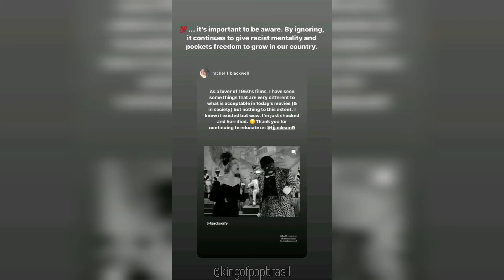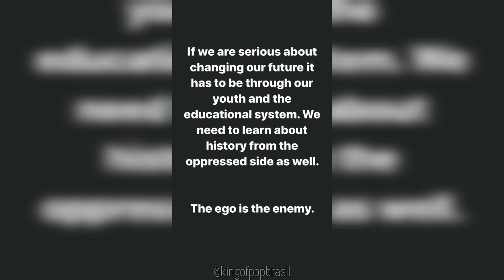TJ Jackson - Stories (Last Night & More)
Others